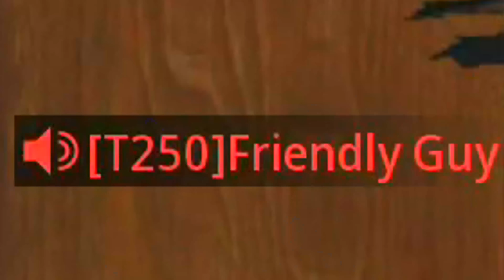THIS SNEAKY GLITCH SPOT IS ANNOYING IN MODERN WARFARE 2!!! HIDE N' SEEK ON MW2